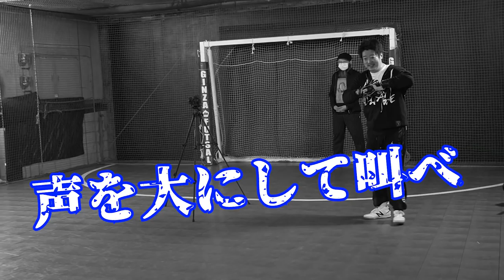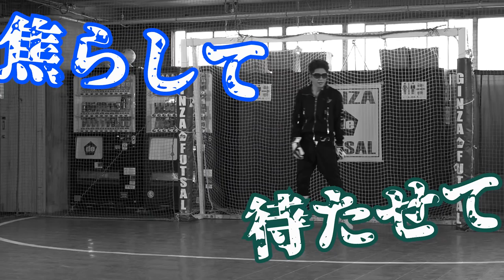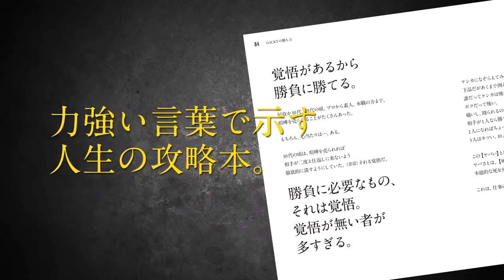【因縁の対決の結果！】がくちゃんコラボ動画対決編後半！ GACKT VS 北里洋平 サッカー対決ついに決着！！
【なぜ試合は延長したのか？！】
PK対決前半はこちら！！

がくちゃん×DROPOUT.PRESSコラボ動画はこちら

『GACKT超思考術』が増刷を重ねる一方、同編集者であるNORTH VILLAGE北里洋平が、20万部突破のベストセラー『GACKTの勝ち方』を「世界一読み込んだ」男として、GACKTさんに「一方的に」対決を申し込んだ！

対決方法は
南米育ち北里洋平の熱望で「サッカー」「PK対決」に！

帰宅部かつサッカー非経験者のGACKTさんが、
北里洋平に圧勝した前回！

北里洋平の泣きの延長により、5点先取が8点先取へ！

ついに決着！！！！

今回北里洋平がバイブルのように読み込んだ、
『GACKTの勝ち方』はこちらで購入可能です。

GACKTさんの最新刊『GACKT超思考術』特別インタビュー＆マルタ島自宅公開動画はこちらで配信。

『DROPOUTした冒険者たち  遊べて学べる情報サイト』
DROPOUT.PRESS